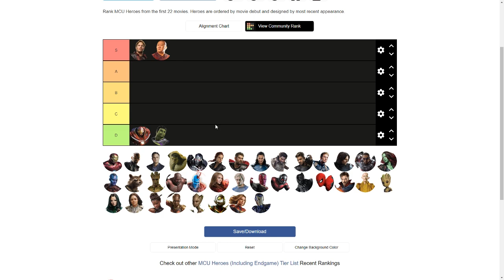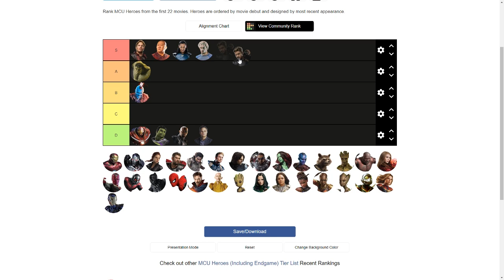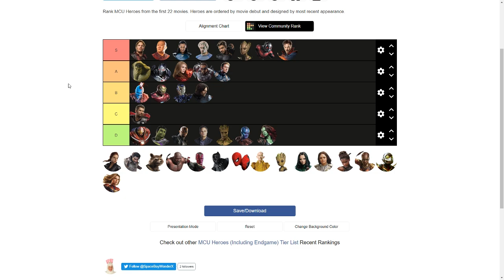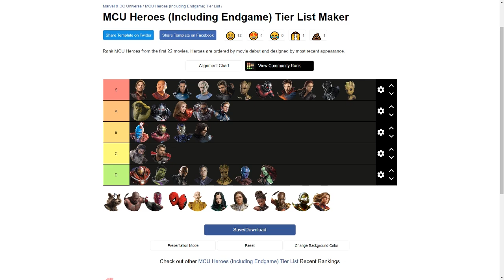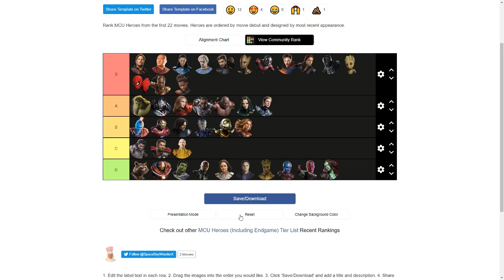MARVEL HERO TIER LIST - But I'm Drunk...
Suggest what I should do next below!